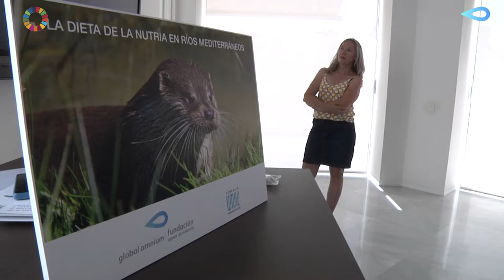El invasor cangrejo americano, dieta preferia de la nutria en los ríos Mediterráneos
Una investigación realizada sobre los hábitos alimenticios de la nutria en los ríos valencianos evidencia el creciente papel del invasor cangrejo de río americano en la dieta del mamífero amenazado y sugiere que los cambios en su nutrición podrían haber influido destacadamente en la recuperación de la especie experimentada en los últimos años.

Así se desprende del informe elaborado por la Fundación Aguas de Valencia gracias al convenio suscrito con la Fundación Limne, en colaboración con la Conselleria de Agricultura, Desarrollo Rural, Emergencia Climática y Transición Ecológica, que ha permitido a cientos de voluntarios realizar un seguimiento sobre las poblaciones de la nutria en ríos valencianos.